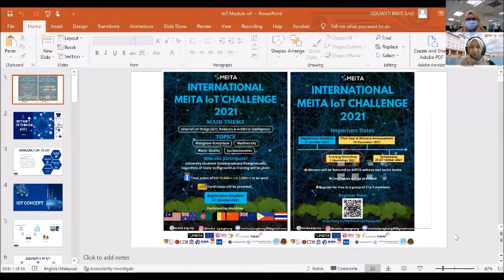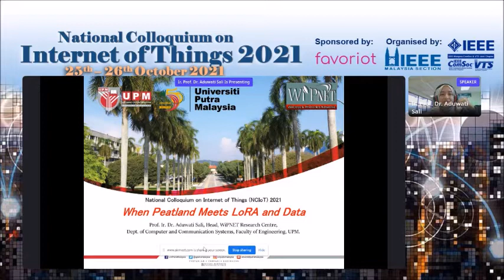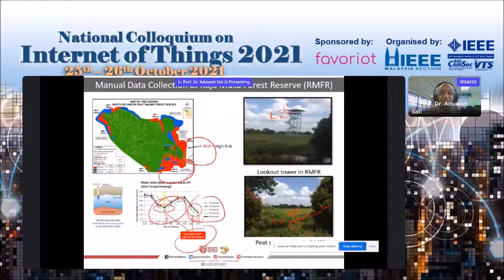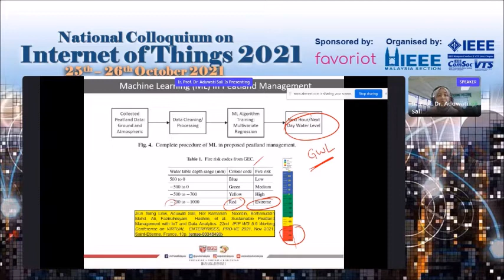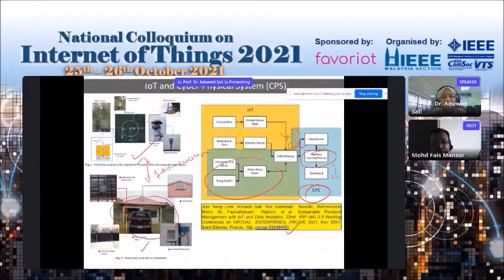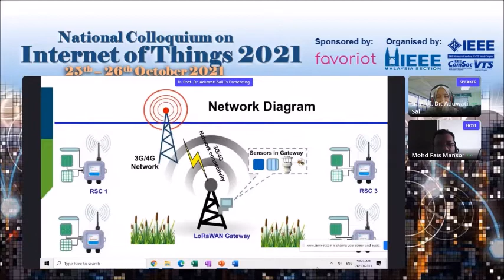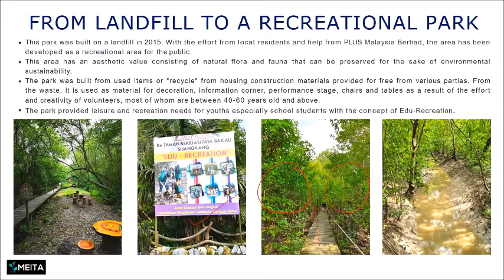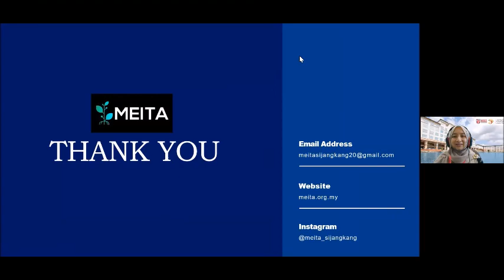International MEITA IoT Challenge 2021, Technical Training Session: Introduction to IoT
International MEITA IoT Challenge Training Workshop.

The first part for Internet of Things (IoT) Training is a brief introduction to IoT for you to get the general idea of it.

Technical Training Session: Introduction to IoT

Speaker:
Prof. Ir. Dr. Aduwati Sali
Head of WiPNET,

There's going to be a few IoT Training Module that you have to complete.